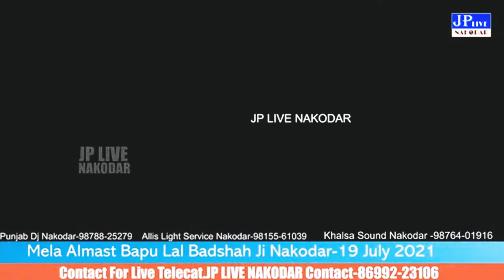ਪੈਂਦੀ ਏ ਬਰਸਾਤ ਵੇਂ ਨਾ ਜਾਵੀਂ ਅੱਜ ਰਾਤ ਵੇ Sajda Begum ji Live Mela Nakodar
ਪੈਂਦੀ ਏ ਬਰਸਾਤ ਵੇਂ ਨਾ ਜਾਵੀਂ ਅੱਜ ਰਾਤ ਵੇ
Sajda Begum ji Live Mela Nakodar

live Mela Nakodar Lal Badashah ji
19july live mehfil nakodar Sai ji

phon recoding song sajda begum ji

My music mania chenal

Sajda begum ji live Mela nkodar

live Mela nakodar lala badasha hi

19july live mehfil nakodar Sai ji

music lover.. YouTube videos corrage

purpus
music love only